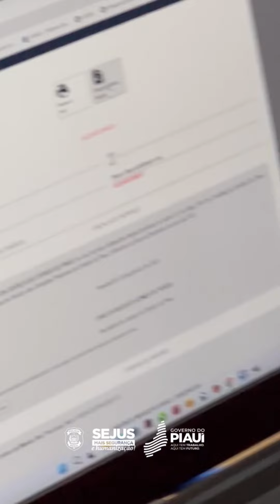Sejus-PI lança plataforma digital de gestão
Hoje (9), o Secretário da Justiça, Coronel Carlos Augusto, assinou o primeiro boletim do Sistema Integrado de Gestão (SIG-SEJUS). A assinatura celebrou o Marco Digital da Sejus. A partir de agora, diariamente, os nossos policiais penais irão lançar informações inerentes às rotinas das unidades penais para a plataforma digital da Sejus e tornar a gestão cada vez mais eficiente com o controle dos recursos humanos e patrimônio bélico.